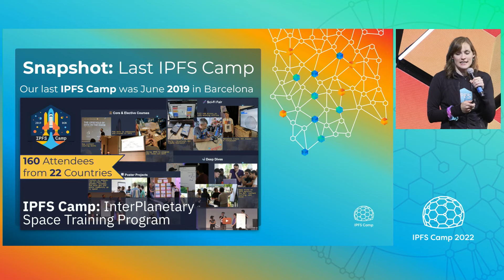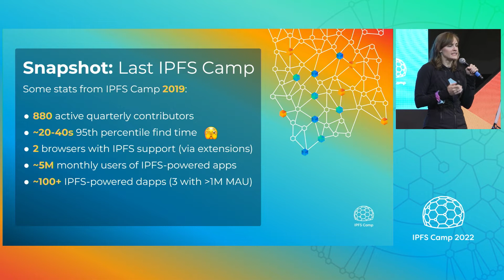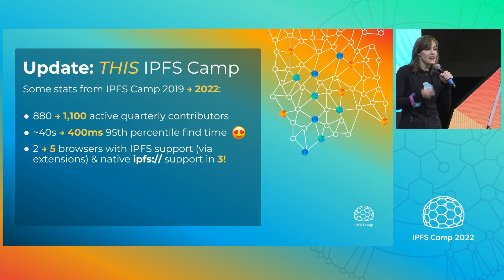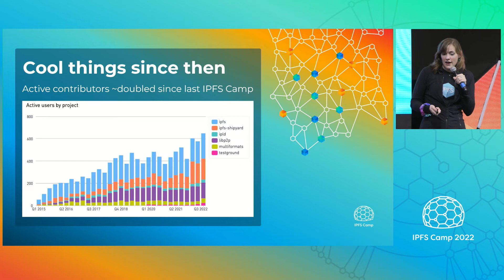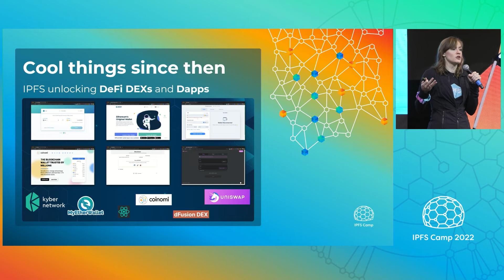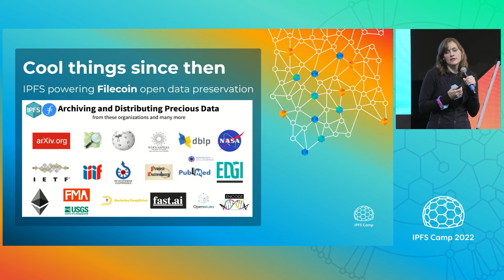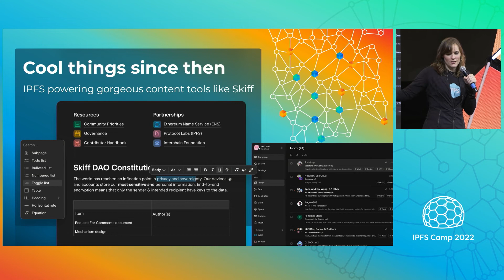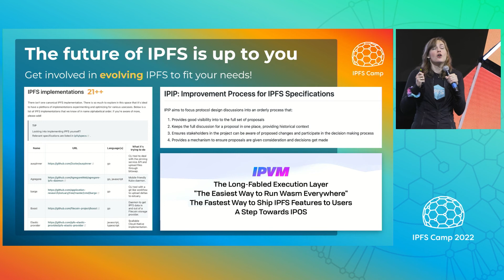The State of IPFS Ecosystem - Molly Mackinlay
The state of the IPFS ecosystem by the numbers, highlighting the major events and growth since 2019.